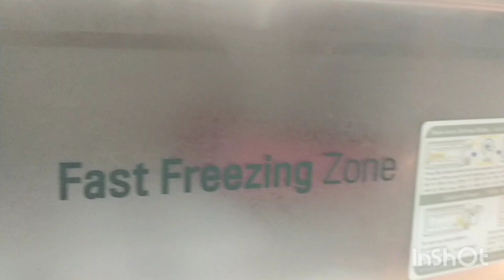Fridge Organization Vlog ! Indian small fridge Organization!Fridge Tour!Clean & Declutter & Restock!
Here I am sharing Tips to clean and Organize a small fridge and to maximize the storage capacity with ease of access which also makes your vegetables and fruits to last longer

Links for the organizer boxes I have used in this video :

4 Rectangular Storage boxes :TASMAX fridge storage boxes for storage in fridge containers for storage box for fridge accessories items fridge storage containers for refrigerator storage containers for fridge, 1500 ML pack of 4

plastic storage box with lid : RB SALES Airtight Food Storage Containers Jars and Container Easy Snap Lids Pantry & Kitchen Organization pack of 1

5 organization bins : AB SALES Refrigerator Organizer Bins, Clear Plastic Pantry Racks, Kitchen Storage Bins for Freezer Cabinet Cupboard Countertops Kitchen Pantry Organization and Storage, 14*13.5*8.5 cm, 5 Packs, 1.2 L

8 airtight glass jars with silver lid : GINOYA BROTHERS 320 ml. High Ball Mason Glass Jars For Kitchen Storage With Airtight Silver Lid [Pack Of 8]

organiser Racks : Deal of the day: Angel Bear Fridge Storage Shelf Space Saver Food Organiser Rack (Colour as per Available, 4)

fridge Mats : Deal of the day: Kuber Industries Circle Design Reversible Fridge/Drawer Mats|Water Proof PVC Material|Ranctangular Shape & Non Slip| Size 48 x 33 cm, Pack of 3, White, Polyvinyl Chloride

Fridge Cover : Deal of the day: Zollyss Fridge Cover Top with Pockets (Black, 130 x 55 cm)

Hen shaped egg storage basket : Ixora Rooster Egg Basket Hen Egg Basket Egg Container Ceramic Hen and Metal mesh Basket,white

fridge organization
Kitchen tips
kitchen hacks
kitchen organiser tips
Kitchen storage tips
How to
cooking karna
cooking tips
how to clean
cleaning Tips
amazing kitchen tips and tricks in hindi